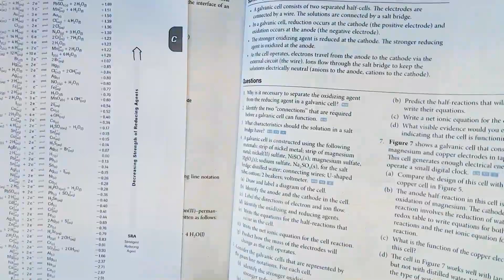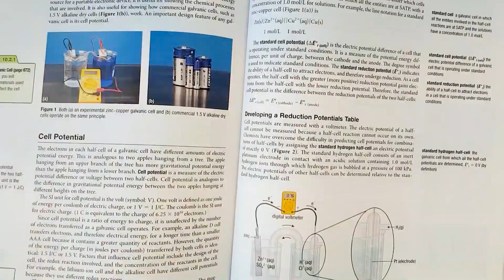CRAM WITH ME | 5 hrs+ chemistry study vlog :) 🤩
Hello! Welcome to my chemistry study with me. Today I'm basically cramming the day before a test because of procrastination and learning all the material. It was pretty successful too because I learned everything for my chemistry test! Thanks for checking out my channel!

Want to learn more about calligraphy or improving your handwriting? You can get 2 months of free SkillShare!

SUPPLIES USED IN VIDEO:
Whitelines Notebook
Muji B5 Notebook
Zebra Sarasa Black Pen 0.5mm
Zebra Sarasa Coloured Pens 0.5mm
Zebra Mildliner
Staedler Eraser
Foldable Ruler
Filming Tripod